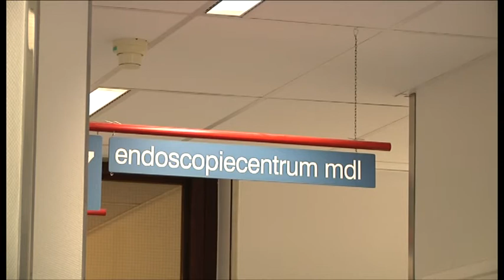Do. 23 juni 2011 Nieuwsflits TV Enschede FM